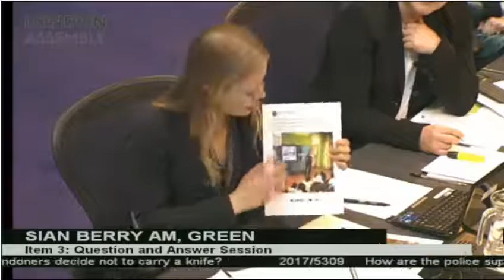Why are police showing pictures of knives in primary schools?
Sian Berry questions the Met Commissioner and the Mayor about their policies on publishing pictures of knives on social media and showing them to primary aged children.

Sian also gets the Met and Mayor to confirm that they will be adopting the public health approach. She mentions her support for this approach in her response to the Police and Crime plan

Policing plenary, London Assembly, 21 Dec 2017